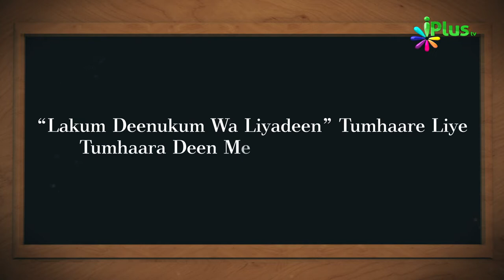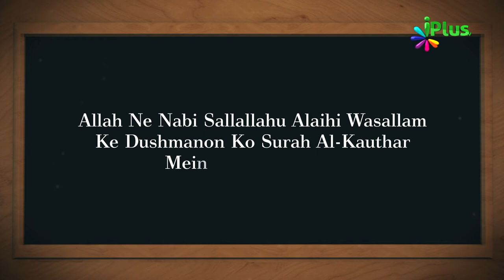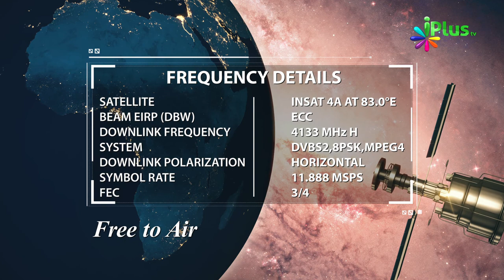Islamic Quiz - Aaj Ka Sawal 129 - iPlus TV - Islami Sawal Jawab - Deeni Sawal Jawab